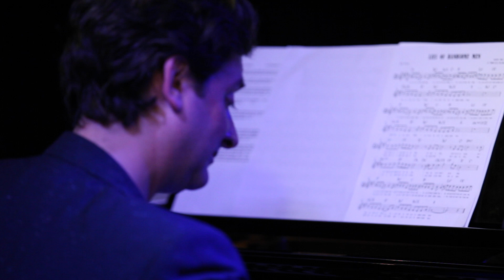Fawn Fritzen - Lies of Handsome Men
I love this beautiful song by Francesca Blumenthal. I had the pleasure of meeting Francesca last year and always think of her warmly whenever I get to perform her music.

for free downloads, news, and more!

***NEW ALBUM "PAIRINGS" NOW AVAILABLE***

LIES OF HANDSOME MEN by Francesca Blumenthal, recorded live at The Jazz Room, Waterloo, Ontario during Fawn's Pairings CD Release Tour, May 2016.

Fawn Fritzen - vocals
David Restivo - piano

Jeremy Bernard - sound mix and recording
Diana Piruzevska - videography